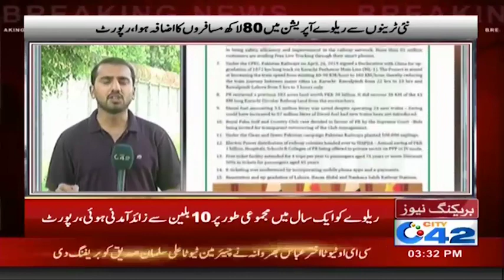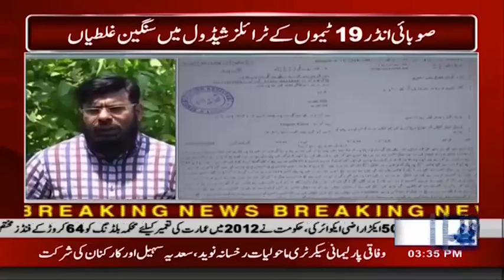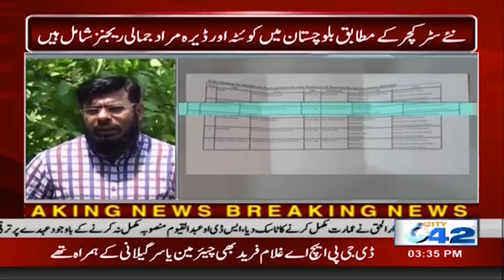News Bulletin | 3:00pm | 18 Aug 2019 | City 42